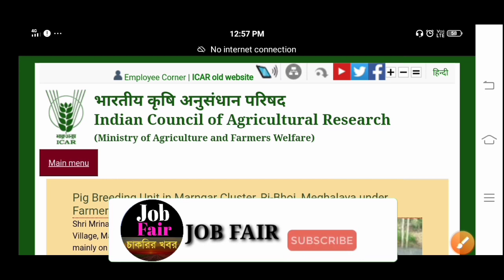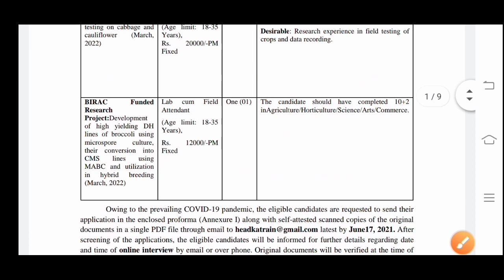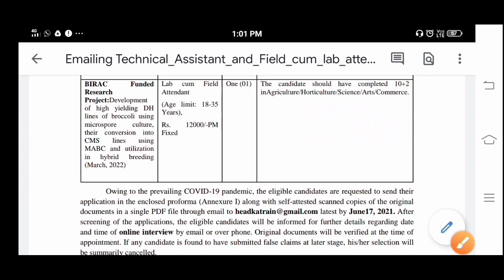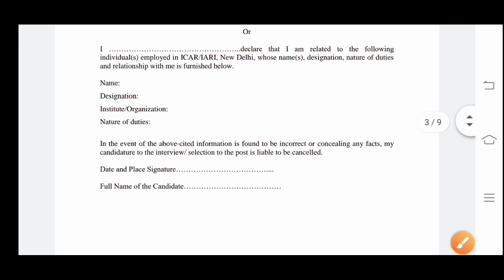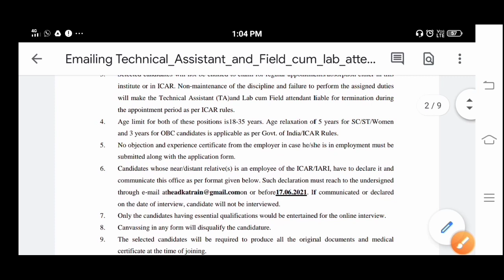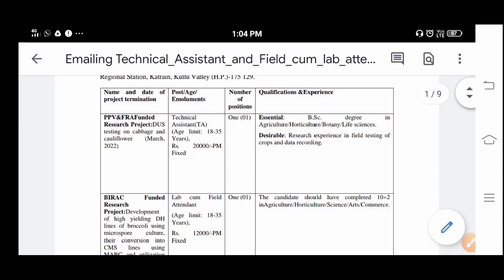🔥রাজ্যের কৃষি দপ্তরে কর্মী নিয়োগ |West Bengal Govt job Vacancy 2021|West bengal New Job Vacancy 2021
আপনাদের ভালোলাগা আর খারাপ লাগার বিষয় গুলো আমাকে কমেন্ট করে অবশ্যই জানাবেন। আপনাদের সব কমেন্ট আমাদের Job Fair YouTube channel team অতিযত্নের সহিত পড়ে এবং দায়িত্ব নিয়ে রিপ্লাই দেয়। সত্যিই অনেক ভালো লাগে আপনাদের মতামত গুলো পড়ে।

                          👇 YOUR QUERIES 👇
job fair,job fair abhiram,
রাজ্যের কৃষি দপ্তরে কর্মী নিয়োগ,
8 pass job west bengal 2021